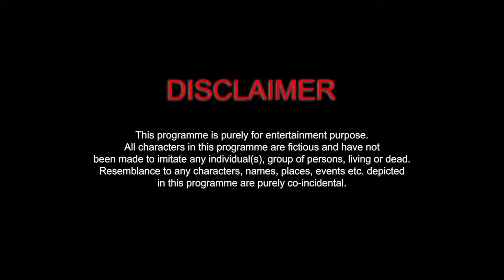Saajna | heart touching love story | Hindi song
Cast- Nur & Mahi And Mahi Khan

Song details..
Title: Saajna
Singer: Rabiul Khan
Lyric:  Rabiul Khan
Composer :Suriya D
Programming, Mixing & Mastering :Suriya D
Label: ST Creation
Produce By: ST Creation